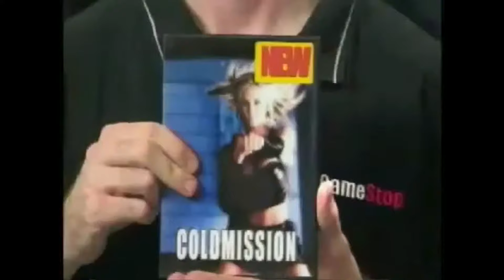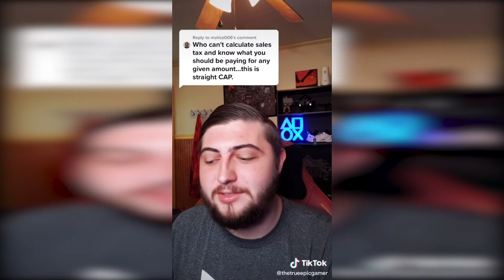GameStop: 5 Reasons the Company Sucks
Are customers no longer coming to GameStop stores? There's certainly a lot of reasons why so many people are unhappy with this company.